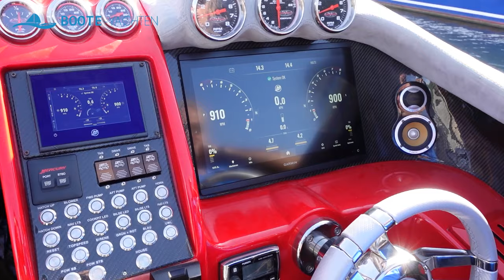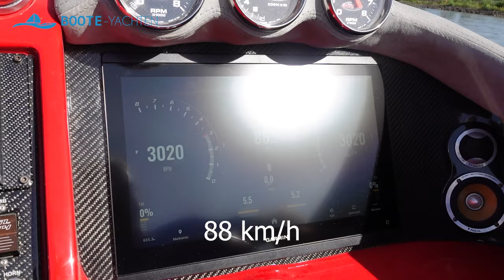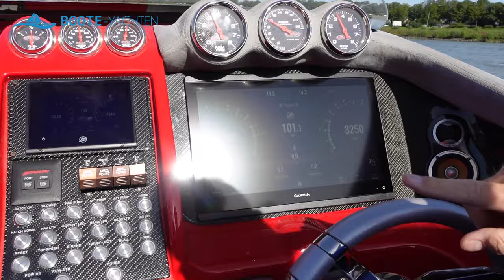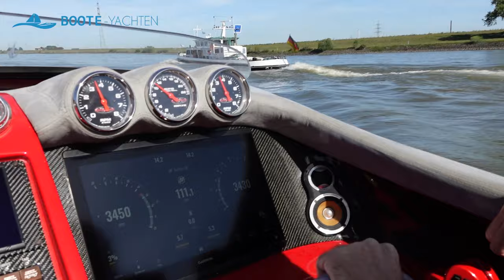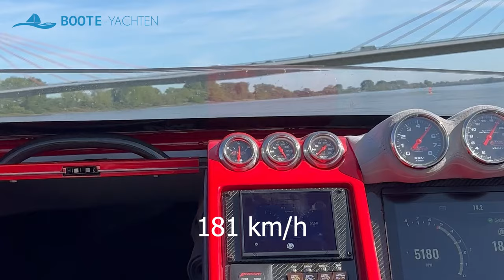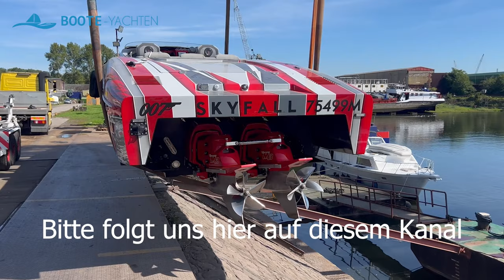Outerlimits SL 44 - Das schnellste Boot in Europa liegt in Düsseldorf. Speedboat Erfahrungsbericht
Ich bin heute in der Marina Düsseldorf und treffe mich heute mit Alfred Zurhausen von der Firma Marine-Partner-Network (MPN) und wir überführen das schnellste Boot in Europa von Düsseldorf nach Duisburg. Das Boot ist eine Outerlimits SL 44 mit 2x 1.350 PS, also insgesamt 2.700 PS. Das Boot fährt über 220km/h.
So ein Termin ist auch für mich etwas gang besonderes und ich habe mich sehr über die Einladung von Alfred gefreut. Die Beschleunigung ist einfach unglaublich und ab 170 km/h fällt mir das filmen wirklich schwer.
Falls Ihr so ein Boot kaufen möchtet, hier ist der Link zu der Webseite von Alfred Zurhausen.